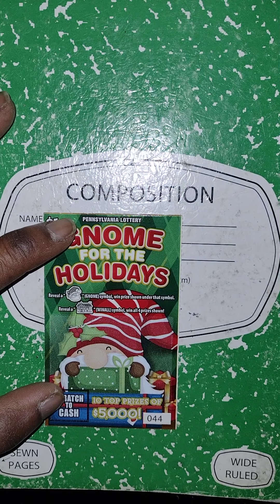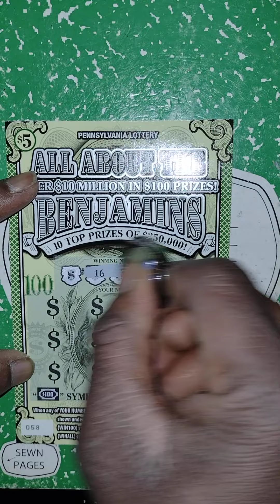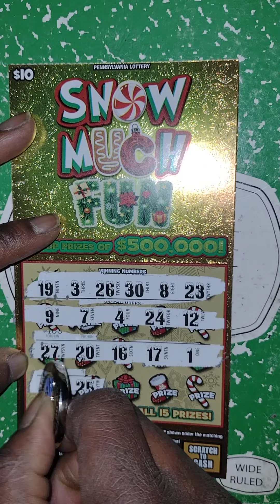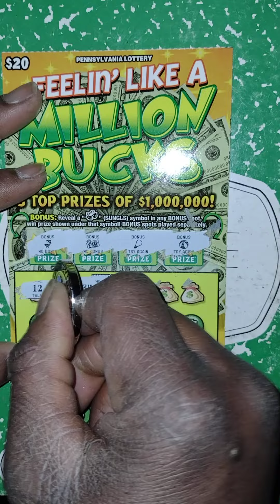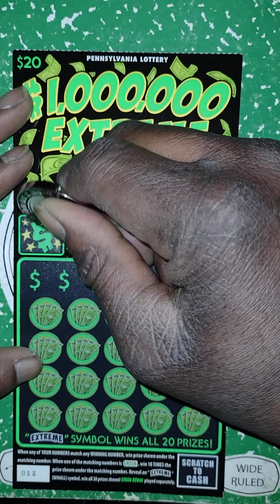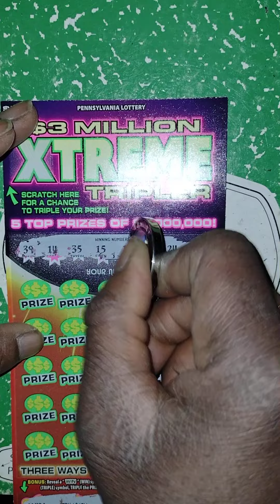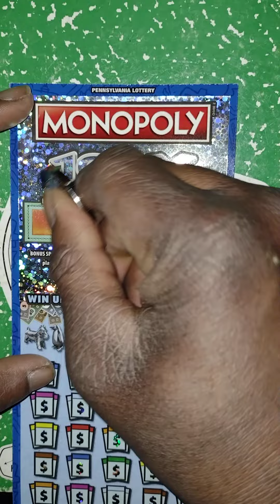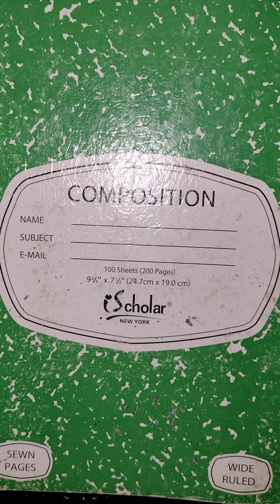Pa lottery scratch offs $217 session minus $5 and $3 bingo tickets. It wasn't a bust got a few wins